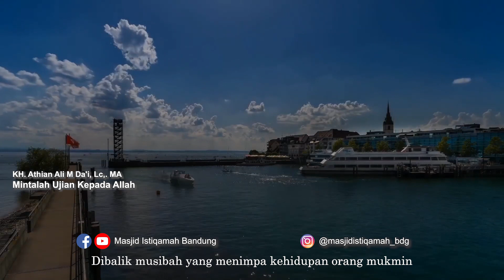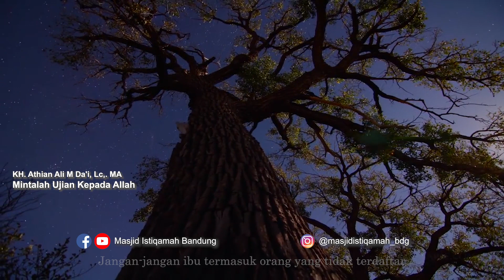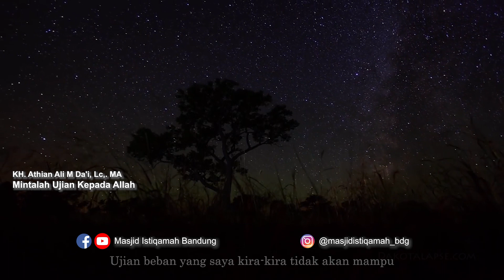Mintalah Ujian Kepada Allah - KH. Athian Ali M Da'i, Lc,. MA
Bagi saudara yang ingin berdonasi dakwah dapat melalui
Bank Muamalat 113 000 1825
A.n Yayasan Istiqamah Bandung QQ ZIS
Konfirmasi transfer hub Lala no 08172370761
Follow akun masjid istiqamah
Jazakallah Khairan